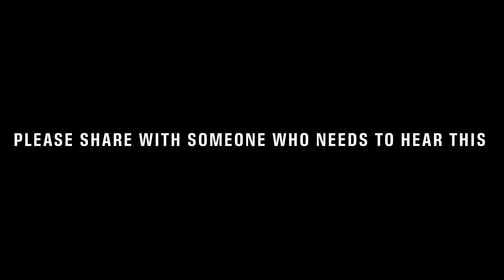IF YOUR FEELING DEPRESSED AND UNHAPPY,YOUR NOT DOING ENOUGH!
THERE IS NO ROOM FOR DEPRESSION AND UNHAPPINESS IF OUR FOCUS IS SOMEWHERE ELSE. LET’S TALK ABOUT WHAT WE CAN DO ABOUT IT!